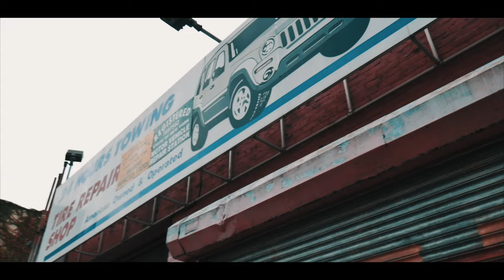Brim Talk - Boom